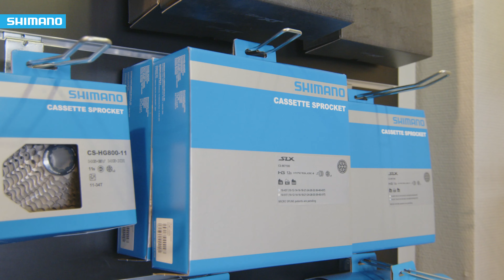Shimano Service Center video - HandMade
We gingen op bezoek bij een aantal Shimano Service Centers. In deze video zie je HandMade.

HandMade
Binnenveer 9,
1381BT Weesp